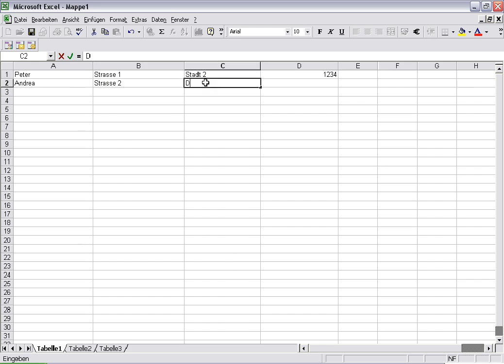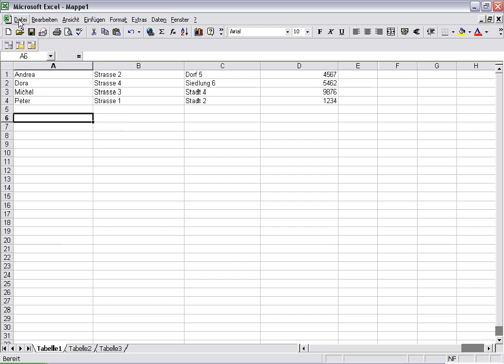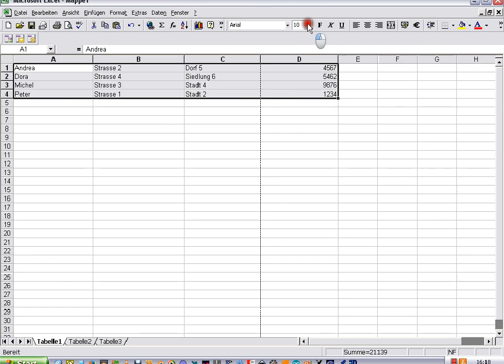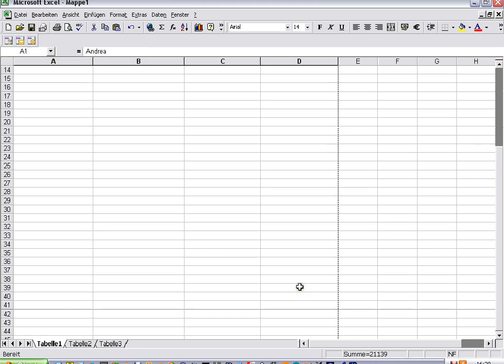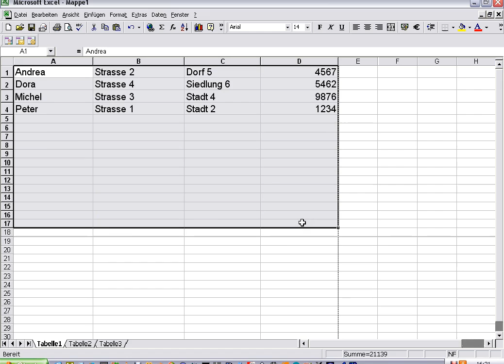Excel für Anfänger Teil 02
Heute erkläre ich wie man ein Adress- Telefonbuch erstellt.